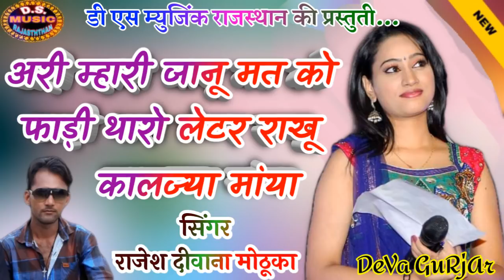Mantaj Deewana Sem Copy // Jaanu ko Fadi tero Letter // सिंगर राजेश दीवाना मोठूका //Rajaesh Gurjar